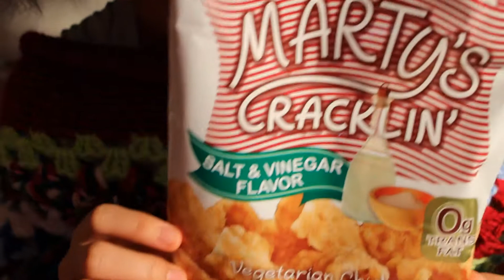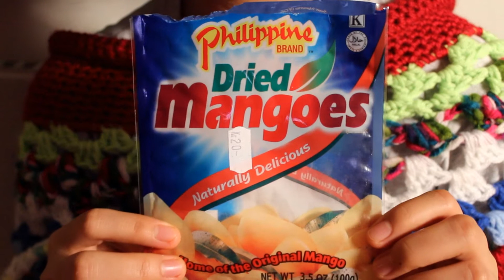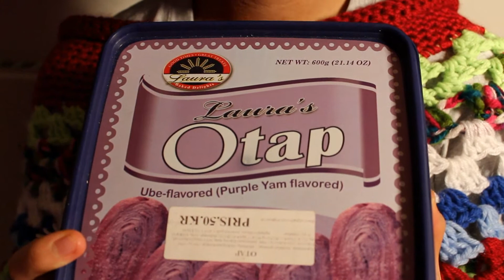Filipino snacks taste test #1 - Naturallyvegan011VLOG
Last video: "Amazon Haul (PB2, nutritional yeast & Vegan D3) - Naturallyvegan011VLOG"

Hi everyone!
I hope you all had an amazing New Year's Eve! HAppy New Year! Jipee!! Whoohoo!!
We vlogged our New Year's Eve and we will upload that video as soon as possible!

//Aria

Song: "Tropical Suntan 2"
Composer: Magnus Ringblom